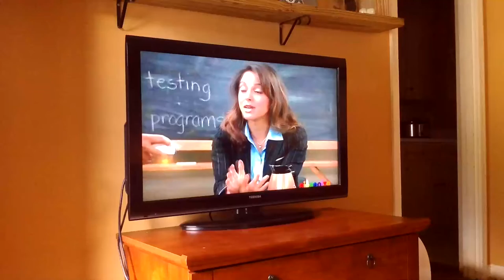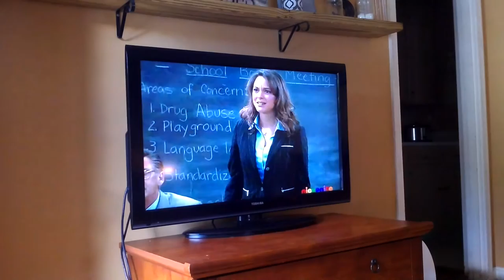One of the funniest moments on George Lopez